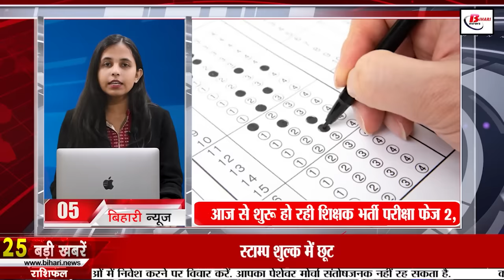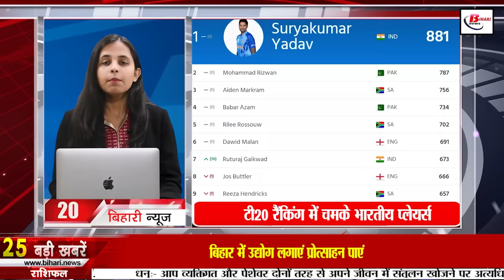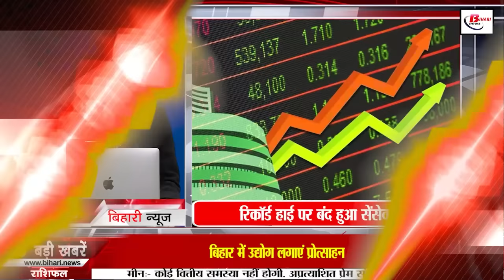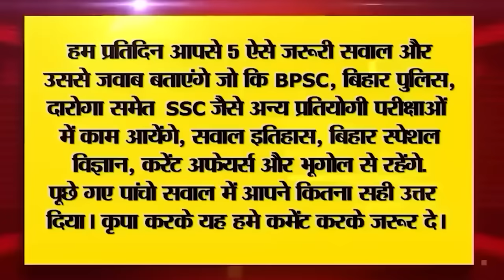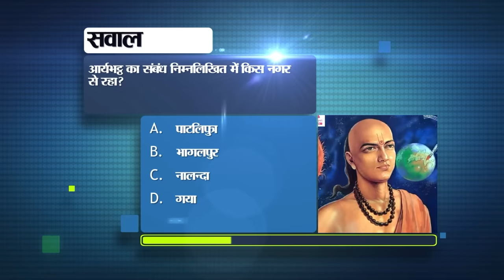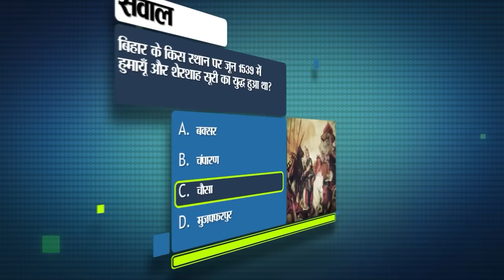Daily Bihar News of 7th December 2023.Weather in Bihar,Ambedkar Samagam,Bihar top100 Current Affairs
Daily Bihar News of 7th December 2023. weather in Bihar, Ambedkar Samagam,Britannia Food Processing Unit in Bihta,Bihar top100 Current Affairs,CM Nitish Kumar

1. Opportunity to get recruited on 257 posts of apprenticeship in RITES

2. 3600 new buses will run from rural areas to the district headquarters.

3. Today in Bihar Tourism we will talk about Maya Sarovar.
4. CM Nitish will inaugurate the Britannia Food Processing Unit in Bihta on this day.
5. Teacher Recruitment Examination Phase 2 starting from today, pay special attention to these things
6. Help like this under the Chief Minister Beggary Prevention Scheme
7. Children who fail in government schools will get special classes for 2 months.
8. Bihar government gave promotion to many officers and demotion to many.
9. How to avoid fraud through Facebook
10. Today in Bihari Pehchan we will talk about Ram Dulari Sinha.
11. 100 websites involved in part time job fraud blocked
12. Loot worth lakhs from Ara's bank, search for criminals continues
13. The last date of application for Bihar Inter Level Examination is near.

14. Constantly changing
15. Information about services available in ICTC given by Bihar State AIDS Control Committee.

16. 2 smugglers with illegal liquor worth Rs. 3 lakhs arrested

17. Girls cried at the farewell of the principal of the school where Rabri Devi studied.

18. BJP will hold 'Ambedkar Samagam' today

19. Shivanand Tiwari broke his silence on being sentenced to 1 year imprisonment

20. Indian players shine in T20 rankings

21. Today's date is recorded in the history of India for many reasons.
22. Today in Viral News we will talk about electronic voting machine.

23. WhatsApp will connect with Instagram

24. Sensex-Nifty closed at record high for the third consecutive day

25. Know the rules related to making Ayushman card

26. Rituraj Sinha's attack on CM Nitish on Revanth Reddy's statement regarding Biharis.

27. This is the time table of Chief Minister Block Transport Scheme